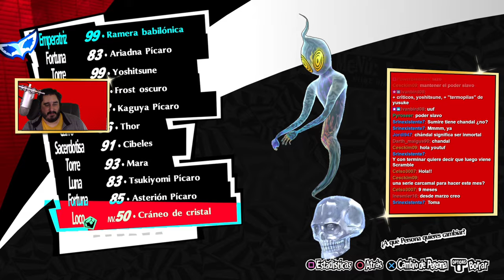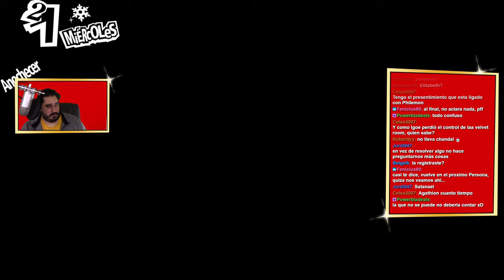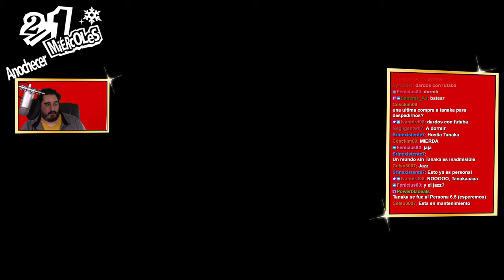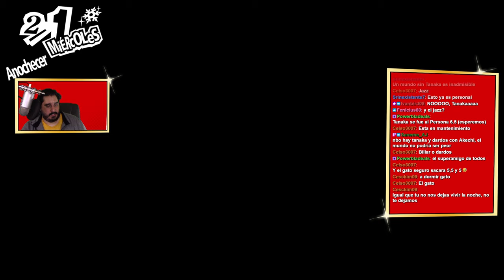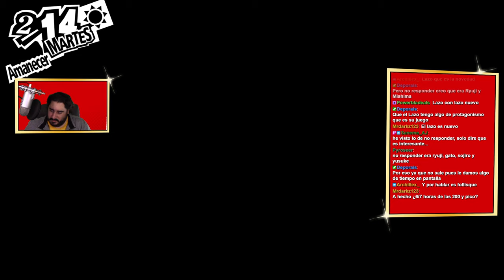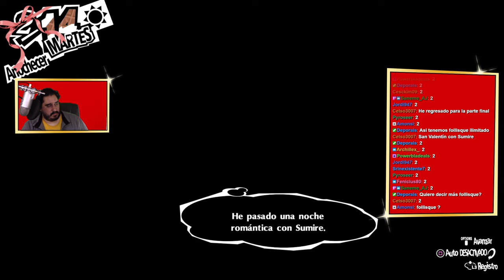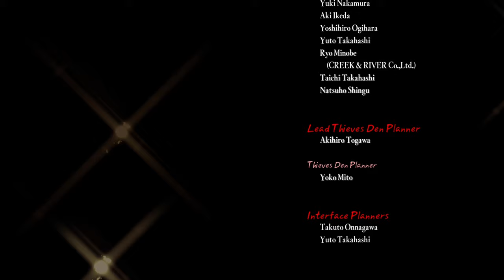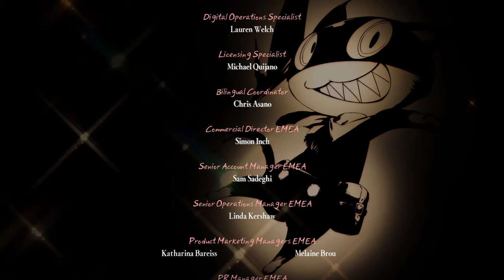EL SUPER FINAL DEL TODO | PERSONA 5 ROYAL - PARTE 88